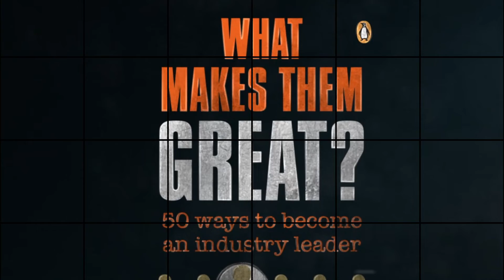From Amateur to Expert - Set up on a busy corner and flash your lights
A simple lesson about expert positioning from a neighbourhood security company.

Douglas Kruger is a professional speaker and business author who helps businesses and brands to become leading icons.

Book him as the keynote speaker for your next company convention.